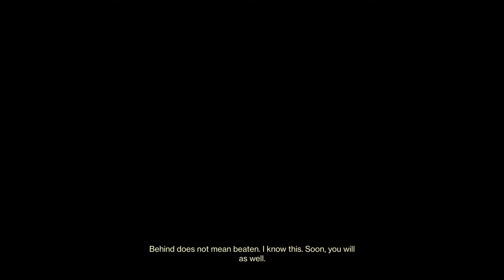Whooping JOverrated- and IX_Fall0ut_XI so bad they report me